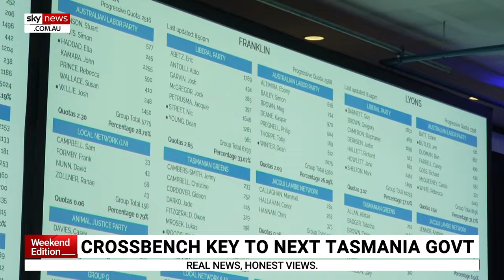Jeremy Rockliff declares victory despite Tas election results indicating a hung parliament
Tasmanian Premier Jeremy Rockliff has declared victory in the state election despite the results heading towards a hung parliament.

The Liberal Party is projected to win the largest number of seats but will rely on crossbench deals to reach the 18 seats required to form a majority government.

Despite his party suffering a nearly 12 per cent swing, Mr Rockliff claims Labor were not very successful.

“Make no mistake, this has been a very poor result for the Labor Party of Tasmania, and I will seek ... to form a new government to give Tasmanians the certainty and the stability that they deserve,” he said.

Tasmanian Opposition Leader Rebecca White has yet to concede defeat, believing her party has a path to form government.

The Greens were one of the big winners on the night, expected to pick up five or six seats, while the Jacqui Lambie Network is projected to gain at least three seats.